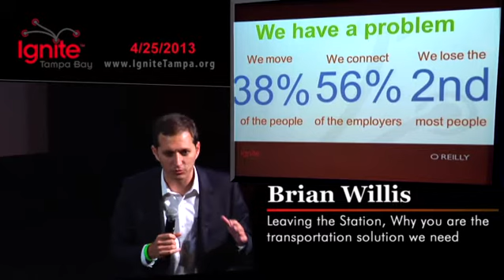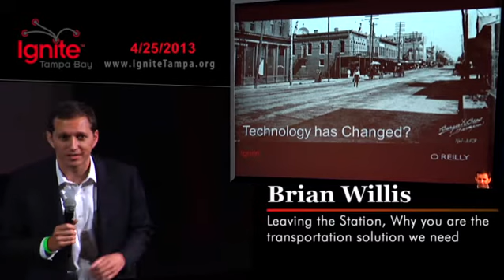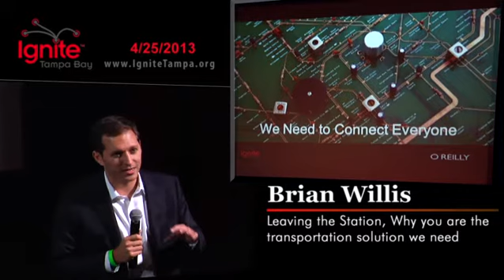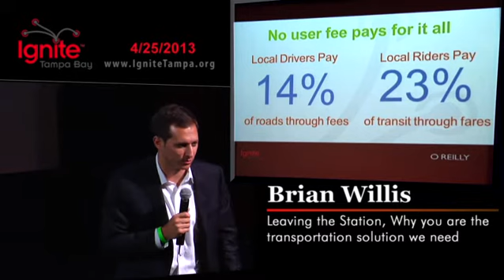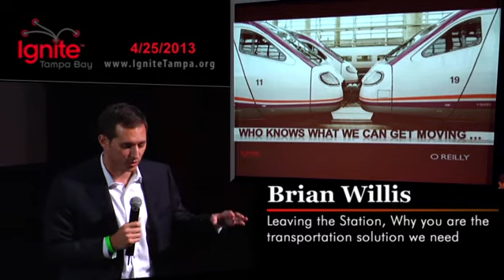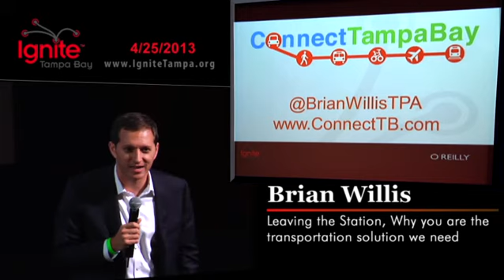Ignite Tampa Brian Willis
Ignite Tampa presentations recorder at Tampa Theatre on 4/25/2013 included 32 presentations by passionate speakers on subjects of local, national and international interest.  This one features Brian Willis.   Please enjoy these presentations and share them with your community to help advance support of Ignite Tampa.  Record and post by IN10DID, Inc.